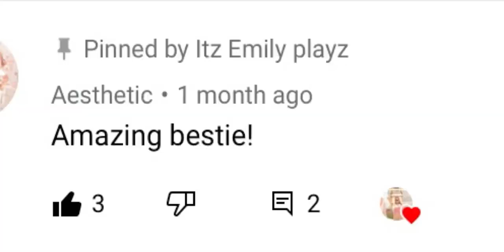Oo what does this button do